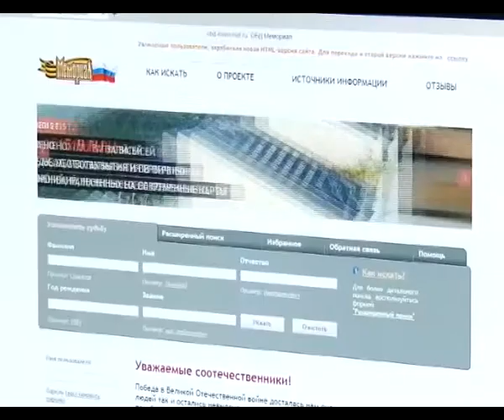Информационная программа "Альметьевск сегодня" 27.10.2016"